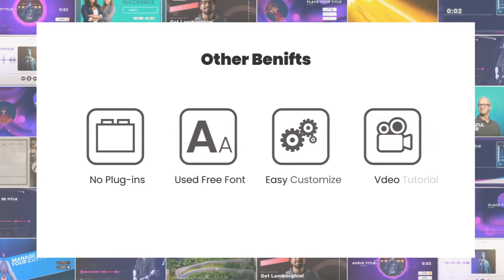Podcast & Audio Visualizer Pack - After Effects Template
FEATURES

    Podcast & Audio Templates (Podcast – 10 ,Audio – 15 )
    4 Resolutions Included(1920×1080, 1080×1080, 1080×1350, 1080×1920 )
    120 animated Audio Services platform labels included
    09 Social media Platfor badges
    Full Color Control
    You can customize slide to your faver
    You can Use Photos & Videos
    100% AE project. Don’t need any therdparty plugins
    Works with After Effect CS6 and above
    Easy to use even for a begginer
    Don’t worry, Video Tutorial included
    Regular updates of new shots

 AUDIO

                But you can Download